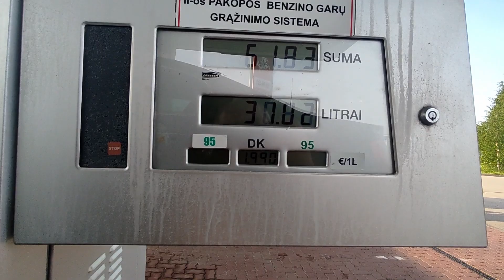Автовоз из Литвы в Украину под бесплатную растаможку.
Только сообщения👇
 viber/WhatsApp/telegram